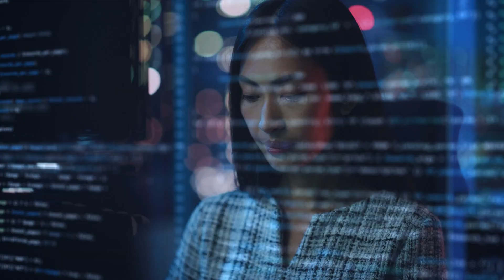Cyber Security Analyst Career Roadmap 2026 | Skills, Salary & How to Get Started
Explore the Cyber Security Analyst Career Roadmap 2026 and learn the essential skills, salary expectations, job outlook, and step-by-step path to get started in one of today’s fastest-growing tech careers.

👀 Explore Top Job Search Platforms! 👇

✅ FlexJobs – Find the best remote jobs from top companies!
✅ JobHire.AI – Get hired faster with AI-powered job matching!
✅ ZipRecruiter – The #1 job search site to find top jobs fast!
✅ Ladders – Find $100K high-paying roles with top employers now!

👀 Resume & Application Tools! 👇

✅ MyPerfectResume – Create a standout resume that lands interviews!
✅ TopResume – Professional resume review to land your next job!